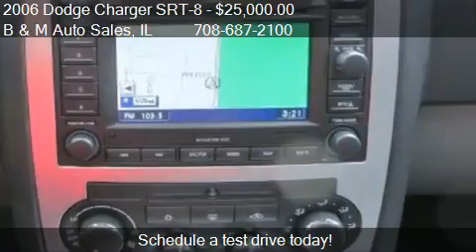2006 Dodge Charger SRT-8 for sale in Oak Forest, IL 60452 a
This 2006 Dodge Charger SRT-8  is for sale in Oak Forest, IL 60452 at B and M Auto Sales.
Engine: V8 6.1L V8
Transmission: Automatic 5-Speed
Color: Black
Mileage: 19316
Contact B and M Auto Sales 6100 159th St Oak Forest, IL 60452 to test drive this 2006 Dodge Charger SRT-8  today.